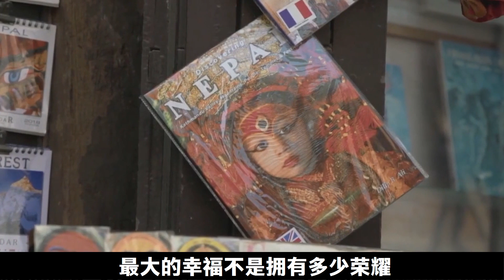尼泊爾「活女神」國王見了要下跪，一生腳不觸地，她們有多神秘？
尼泊爾 活女神 下跪 神秘 本影片旨在說明歷史故事，絕對符合YouTube社群準則。